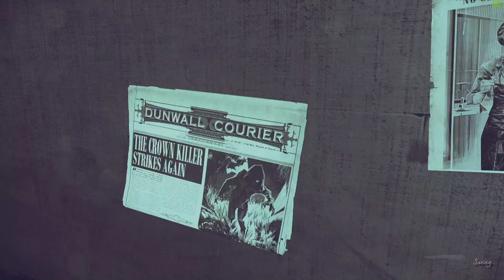Story - Part 2 (Dishonored 2)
Because Growing Up Is For Kids